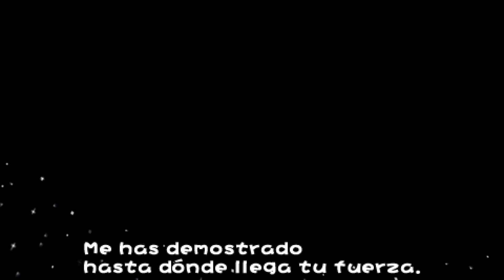Ape Escape P | Parte #10 | Guía Platino - Historia Completa 100% - Gameplay En Español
Ape Escape es un juego de PlayStation, el cual fue lanzado con la serie del mismo nombre. Ape Escape fue publicado en Norteamérica el 13 de mayo de 1999 y poco después en Japón con el nombre de Saru! Get You! (サルゲッチュ, Saru Getchu?), el 24 de junio de 1999. Ape escape fue creado y fundado por Kenkichi Shimooko. Los Pipo Monkey fueron una mascota para Sony; Ape Escape fue el primer juego de PlayStation que requería obligatoriamente un controlador DualShock. Electronic Gaming Monthly lo calificó con 8.75/10.

Ape Escape fue uno de los más exitosos juegos de PlayStation. Una conversión para PlayStation Portable fue lanzada en 2005, llevando por título Ape Escape: On the Loose, aunque tuvo una calificación más baja que el juego original. Muchos críticos apuntaban que los motivos de esta baja puntuación eran los problemas con respecto a los nuevos controles, que resultaban poco eficaces a la hora de manejar la cámara o de calcular saltos precisos.

HISTORIA: Ape Escape cuenta la historia de un mono llamado Specter que va en la búsqueda del Peak Point Helmet (Pipo Helmet o Casco puntiagudo), el cual incrementa notoriamente su inteligencia pero también lo convierte en malvado. Obtiene Helmets (cascos) para alterar la inteligencia de los monos (no idéntica a la suya) y así tener éxito en sus planes para dominar el mundo. Un muchacho llamado Spike/Kakeru, con la ayuda del Professor, el inventor del Peak Point Helmet y su nieta  Natsumi  tratan de capturarlos e impedir la dominación mundial por parte del simio. Él también tiene que rescatar a su amigo conocido como Jake a quien le lavaron el cerebro, convirtiéndolo en el esclavo de Specter. Spike tiene que viajar por el tiempo a la caza de los monos, desde la era de los Dinosaurios hasta la Era del Imperio Celestial, siguiendo la estela de Specter. En su camino también se encuentra a su amigo hipnotizado Jake/Hiroki, y debe derrotarlo en los niveles de bonus que se desarrollan en una carrera de obstáculos.